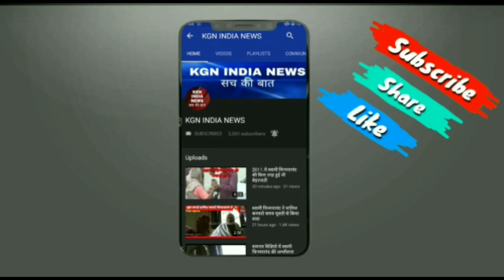यह है उत्तर प्रदेश के होमगार्ड का जलवा